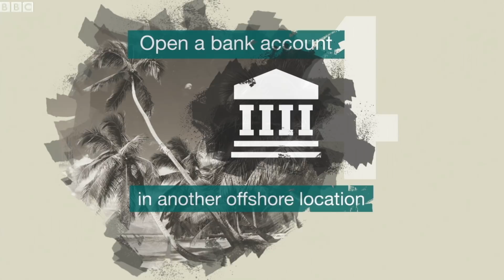Paradise Papers: How to hide your cash offshore - BBC News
The offshore finance industry puts trillions of dollars worldwide beyond the taxman’s reach.
Here’s one way the wealthy use to avoid those tax bills.